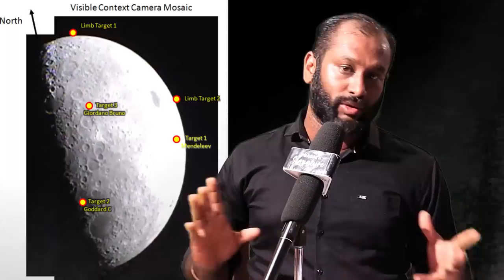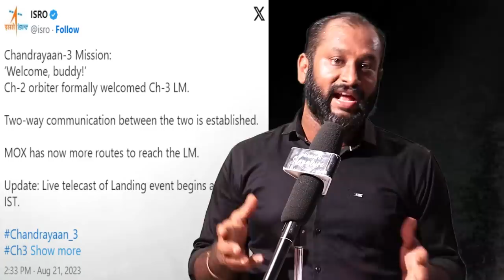Chandrayaan-3 Mission Live‘Welcome, buddy!’| ISRO scientists happy with voice heard on moon| PRIDE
Chandrayaan-3 Mission Live‘Welcome, buddy!’| ISRO scientists happy with voice heard on moon| PRIDE  Prasathsignature
MUSIC CREDITS
YOUTUBE LIBRARY
Anno Domini Beats
Culture
Hip-Hop & Rap

Prasath signature